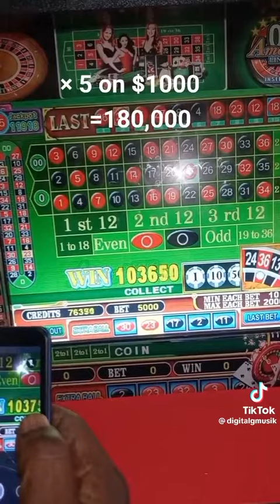May 25, 2023